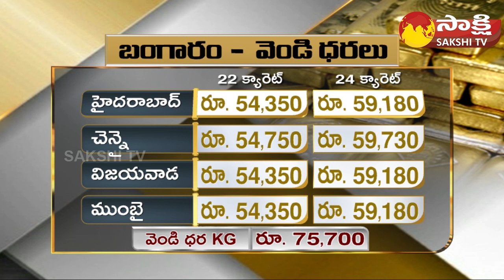Sakshi Business News | 27th June 2023 | Stock Market Latest News | Gold Rates